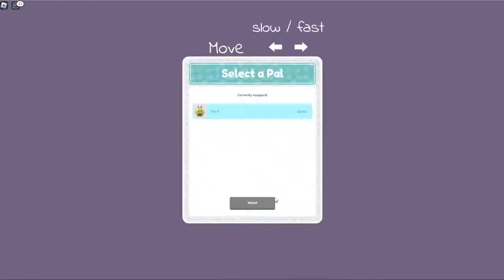Learn to Surf! How to Make Money - Squishmallows on Roblox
NEW Minigame in Squishmallows! It is still in testing. Can you make money while surfing? Check out this how to and I will show you ways to surf the longest.

New Squishmallow Pets:
Hippo - Harrison
Red Fox? Panda? - Cece

00:00 Start
15:16 Welcome
30:35 New Squishmallows
43:46 Getting the New Squishmallows
55:06 Harrison the Hippo
01:02:44 Cece the Panda? Fox?
01:18:24 Last Chance
01:41:15 Dancing Time
02:01:26 Fiesty Littlest
02:12:45 Surfing
02:25:54 Round One - Fast Round
02:47:38 Getting a Bigger Squishmallow
02:56:23 Round Two
03:43:41 Round Three - Still Confused
04:14:08 Round 4 - We Keep Trying
05:10:58 Here is How you Surf!
07:16:22 Not a Money Maker
07:19:12 How to Make Money
07:49:19 More Surfing